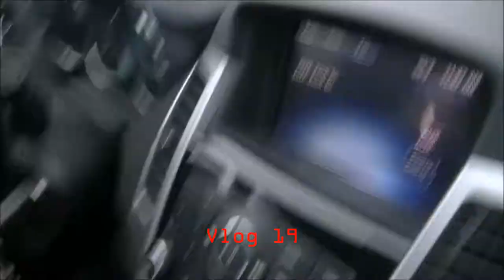Vlog 19, Caught in the rain